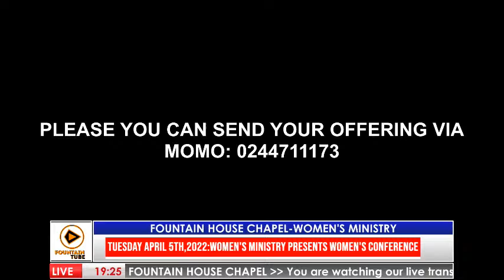TUESDAY APRIL 5TH,2022: FOUNTAIN HOUSE CHAPEL-WOMEN'S MINISTRY PRESENTS DAY 2 OF WOMEN'S CONFERENCE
TUESDAY APRIL 5TH,2022: FOUNTAIN HOUSE CHAPEL-WOMEN'S MINISTRY PRESENTS DAY 2 OF WOMEN'S CONFERENCE . Guest: Mrs. Zion Buckson
Host: Mrs. Priscilla Impraim